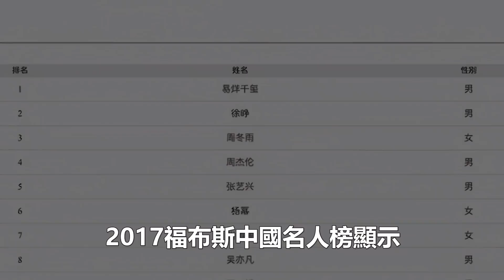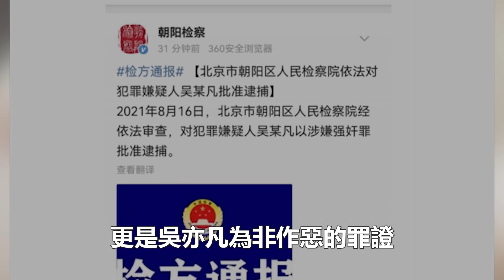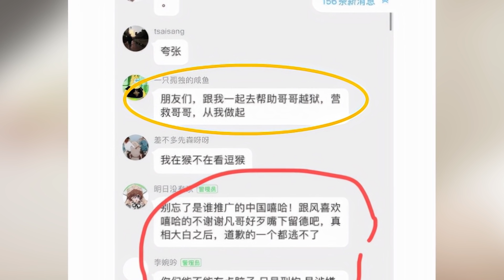吳亦凡最新消息，宣判結果已成定局，30歲的吳亦凡，因為3個女人，輸得一塌糊塗!!!